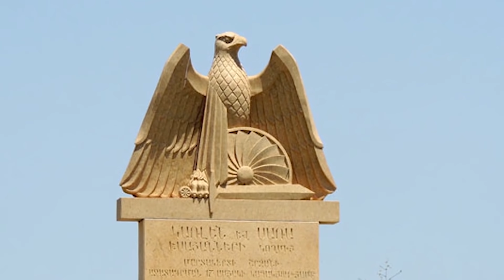Նազենի Հովհաննիսյանից ոչոք չեր սպասում նման բան